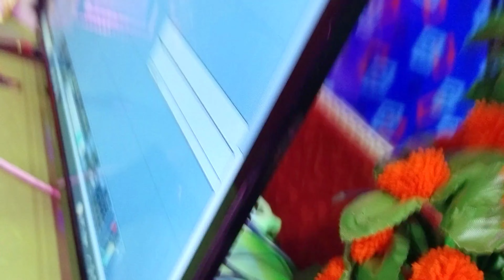मांझी जी से पिटईम्ही रे | लगन में तहलका मचाने बाला Ankita Manjhi का मांझी गाना ! new maghi song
♪ Audio Credits ♪
► Album: Manjhi Ji Se Pitaimhi RE
► Song: Manjhi Ji Se Pitaimhi RE
► Singer:Ankita Manjhi
► Lyrics: Jeevan Ji
► Music Director : Papu Bhai

📽️ Video Credits 📽️
► Featuring:
► Video Director:
► Editor:
► DI:
► Parikalpna:
► Special

► Produced By: Anirudh Chauhan
► Company/Label: - Sheikhpura Films

♪ Gaana:
♪ JioSaavn:
♪ Wynk:
♪ YT Music:
♪ Amazon Music:
♪ Resso:
♪ Hungama Music:

* ANTI-PIRACY WARNING *
This content is Copyright to Sheikhpura Films Official. Legal action will be taken against those who violate the copyright of the following material presented!
Tag...
VIDEO | शमशान | Rahul Jadeja | Shamshan | New Maghi Song 2023 | Ft. Sonu Yadav, MuskanKt
Video | अगे सुगनी | Ashish_Yadav का दर्दभरा सॉन्ग | Age Sugani | Shweta Sargam | Sad Song 2023
maghisong | लहास | Rahul Jadeja | Lahaash | New Maghi Song 2023 | Ft. Sonu Yadav,MuskanKt
Video | गे करेजवा | Aashish Yadav का दर्द भरा सॉन्ग | Ge Karejawa | New Maghi Sad Song 2023
करेजवा गेलै भुलाई | Ashish_Yadav | Karejwa Gelai Bhulai | New Jhumta Sad Song 2023
Video | Sagar Bedardi का Sad Song Magahi 2023 | दिलवा मोर तोड़ी देन्ही | Bhojpur Viral Geet 2023
VIDEO | जाहीं त जो ससुररिया | Rahul Jadeja | Jahi T Jo Sasurariya | New Maghi Song | Sonu Yadav
VIDEO | जरल दिल | Rahul Jadeja | Feat Sonu Maranpur Mushakn Kt | New Maghi Song 2023
Video | दरदिया गे सोना सहलो नै जाहौ | Prabhakar Yadav | Daradiya Ge Sona Sahlo Nai Jahau | Maghi Sad
VIDEO | बोखरवा | Rahul_Jadeja | Maghi Sad Song | Bukhrawa | ft. Sonu Yadav, Muskan | 2023
Video किस्मत में लिखल हलै नय प्यार गे | Sajan Sargam | Kismat Me Likhal Nai Hai Pyar | Sad Song
VIDEO | पत्थर के हलौ बनल करेजवा |Rajeev Yadav | Pathar Ke Halau Banal Karejwa | New Maghi Sad Song
tipu samar singh| karejva se Chhori dilva nikal Devo ge|करेजवा से छौड़ी दिलवा निकल देबे गे
दिलवा से करेजवा निकाल देबौ गेAjay Ravi Dilva Se Karejva Nikal Debau Ge Maghi Sad Song 2023
VIDEO ~ काट लेबौ हथवा के नसवा | Gunjan Singh - Kat Lebau Hathwa Ke Naswa | New Maghi Sad Song 2023
VIDEO | हरदिया रे | Ashish Yadav का दर्दभरा विडिओ | Hardiya Re | New Jhumta Video Song 2023
Video Zakhamwa Badi Jor Delhin Ge MurliKishan जखमवां बड़ी जोर देल्हीं गे
Video || Sonwa Jaisan Suratiya Dekhe Bina Kaise Rahbau Murlikishan || तोर सोनवा जइसन सुरतिया
नया साल में जाहि काहे छोड़ के गे | Naya Sal Me Jahi Kahe Chhod Ke Ge | Mone Paswan New Years Song 2024
Video | किस्मत के खेला | Ashish Yadav का एक नए अंदाज में बेवफाई गाना | Maghi Sad Song 2024
Video - मेरा दिल तोड़ के | Neelkamal Singh | Mera Dil Tod Ke | Shilpi Raj | New Bhojpuri Song 2023
Dilwa Ke Raja Ashish Yadav - Botal Mein Botal Ashish Yadav - Shweta Sargam - Maghi DJ Song 2023
Video | छौड़ा चुप चुप | Aashish Yadav, Khushi Kakkar | Chhauda Chup Chup | New Maghi Song 2023
Video | ओठलालिया से | Aashish Yadav का नया सुपरहिट सॉन्ग | Othlaliya Se | New Maghi Song 2023
Video | Ashish_ Yadav Viral Song | डिब्बा में डिब्बा डिब्बा में बाजा | Maghi DJ Song 2023
Video | देबो दहेजवा में करेजवा | Ashish Yadav का एक नए अंदाज में मगही गाना | Maghi Sad Song 2023
Video | जमुई जिला BR -46 | Ashish Yadav & Khushi Kakkar का पहला रंगदारी गाना Rangdari Maghi Song
Video | बनजो गे छौड़ी दिलवा के रानी | Ashish Yadav | Dilwa Ke Rani | Shweta Sargam | New Maghi Song
VIDEO | ढोढ़ी पर दियवा जारो है गे | Aashish Yadav | Dhodhi Par Diywa Jaro Hai Ge | Maghi Song
Video | जहरवा | Ashish Yadav का एक और दर्द भरा गाना | Maghi Sad Song 2023
Ashish Yadav ka sad song || Ashish Yadav ka New song

आशीष_यादव | शुरुआत करS काम | Ashish Yadav का और बवाल गाना | Maghi Hit Song 2023
Video | ले भागा दिलवा कमर तोर | Ashish Yadav | Ft - Mahima Singh | Maghi Hit Song 2023
Video-संकट में हो प्राण | Aashish Yadav का दर्द भरा मगही गीत | Sakat Me Ho Pran | Maghi Sad Song
Video | दोनो में प्यार आ गेलौ | Raushan Rohi का मगही गीत | Anjali Bharti | New Maghi Song 2024
Video | बोलो ही सदिया करे पड़तौ रे | Raushan Rohi | Bolo He Sadiya Kare Partao Re | Viral